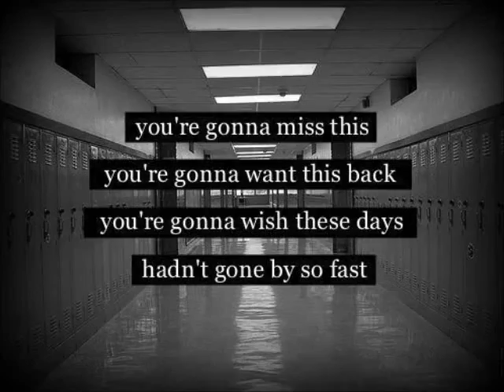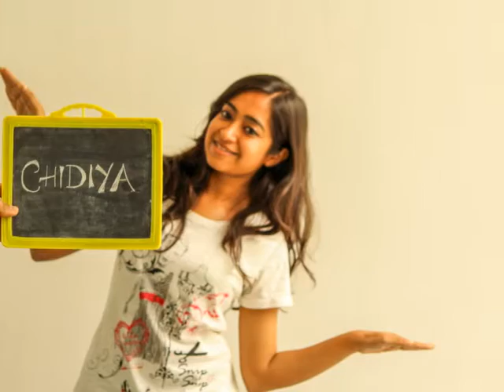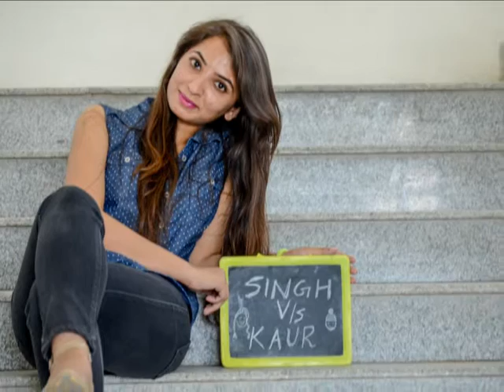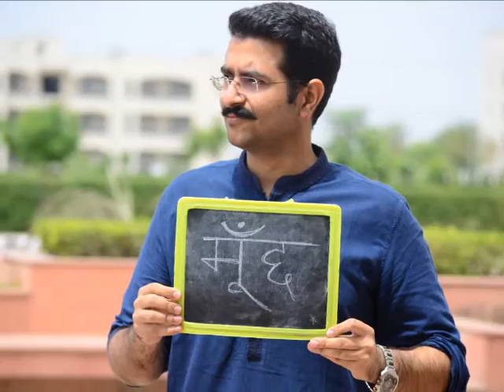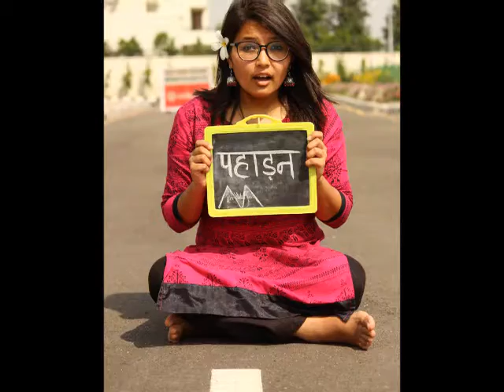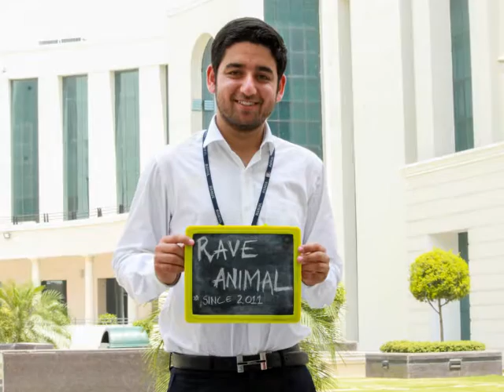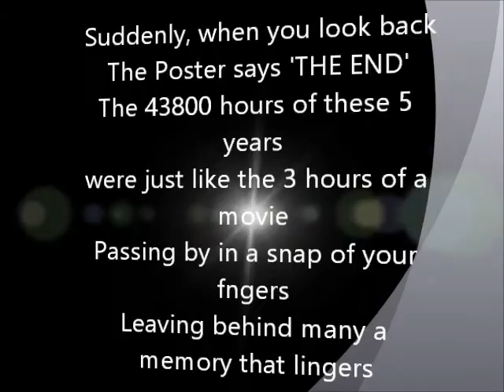RGNUL Batch of 2016: A Journey of Five Years Worth Remembering - Revised Movie